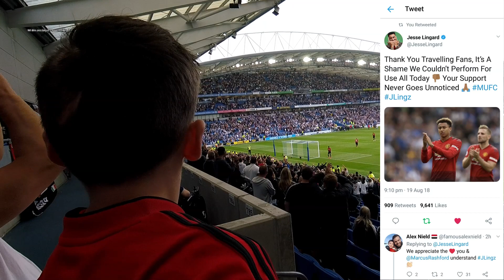Brighton v Man United Vlog 19 Aug 18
Watch me as I travel to the Amex to watch United play their first Premier League away game of 18/19 against Brighton

I bump into a few friendly faces, the extended version coming soon

If you see me on my travels then please come and say Hi, also follow me on the socials below: